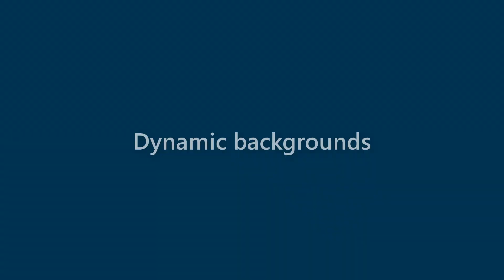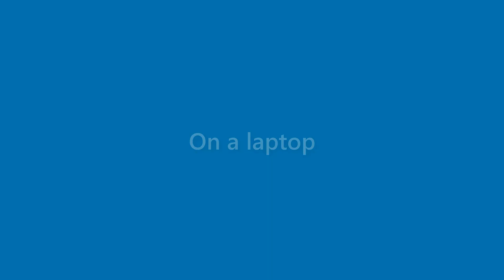Neal Gamble - appearance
Name Look - Neal Gamble - appearance. In this video we present "Neal Gamble" name look and feel in various scenarios.
This video will cover:
How does "Neal Gamble" look as a personal letterhead?
How does "Neal Gamble" look on a business card?
How does "Neal Gamble" look on a computer/laptop screen?
How does "Neal Gamble" look with different background colors?
How does "Neal Gamble" look with various fonts?